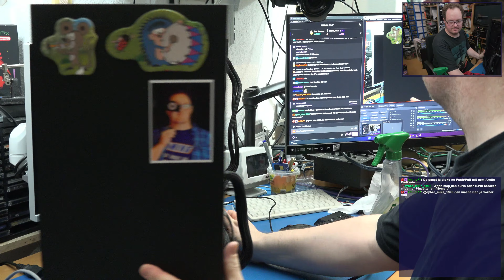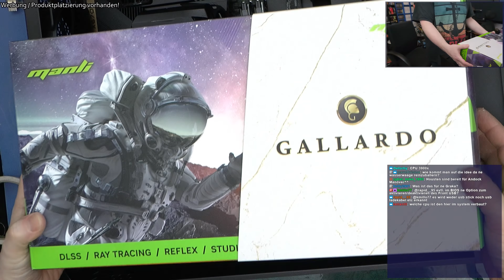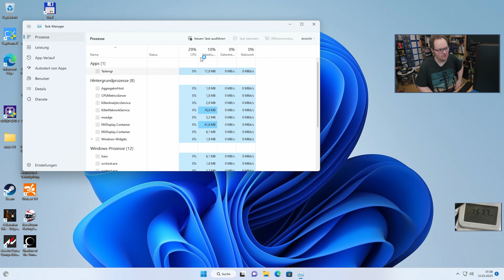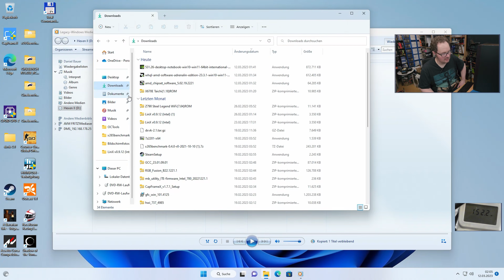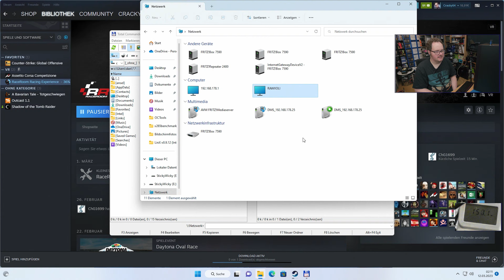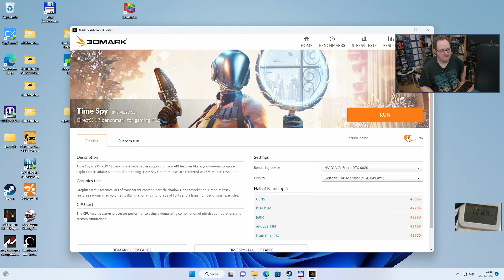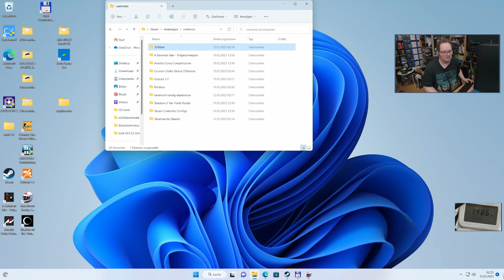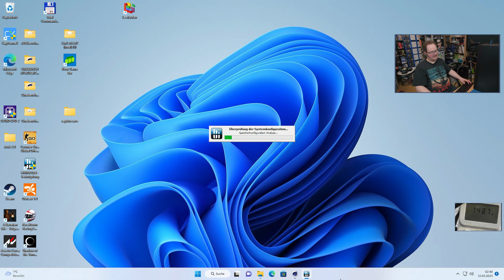Crackys Bastelnacht - Vorfreude auf 7000X3D-Ryzen - Erst die Arbeit!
Ja Mensch! Wird mit dem neusten BIOS für das X670E Taichi alles besser? 7000X3D-Kompatbilität und bessere Bootzeit haut hin. Aber was ist eigentlich mit Audio CDs ? !

Hier sollte eigentlich der Link zum Hauptkanal stehen. Leider ist aber die Aufzeichnung nicht hingehauen. Daher dürft ihr bis auf weiteres auf dei Twitch-Aufzeichnung ausweichen